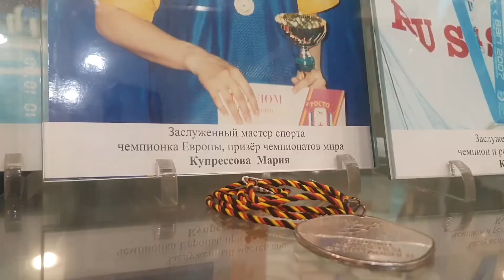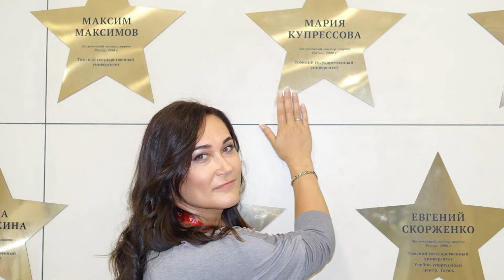Выпускница ТГУ о чемпионских титулах и важных жизненных уроках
Начало 90-х годов. В Томском дворце спорта разгар занятий: на катке, в гимнастическом зале. Маша Купрессова идет на тренировку по гимнастике… но сворачивает в бассейн «Томь», где сейчас располагается комплекс «Факел». Тогда плавание стало спасением от нелюбимых тренировок, спустя несколько лет – страстью и возможностью стать чемпионкой и поехать за границу. А сейчас это спортивный клуб, которым Мария руководит уже больше 15 лет. Огромную роль в таком интересном пути сыграло не только плавание, но и исторический факультет ТГУ